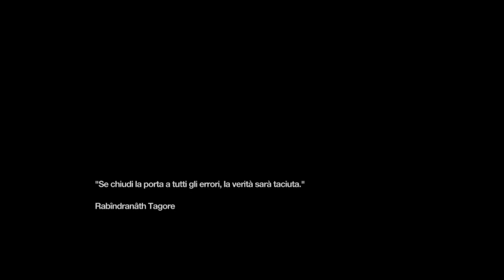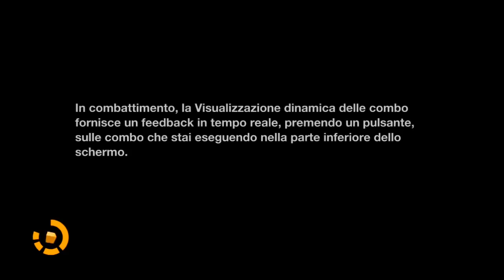Remember Me [Gameplay ITA HD] Ep. 4 Scontro Con Il Bestione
remember me, gameplay, playthrought, italiano, HD, Pc Gamingremember me, gameplay, playthrought, italiano, HD, Pc Gaming